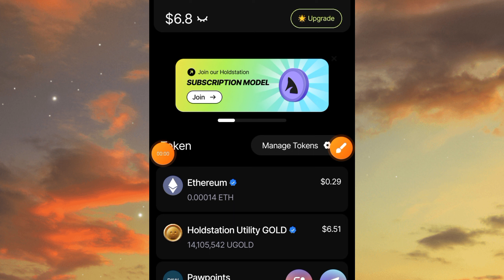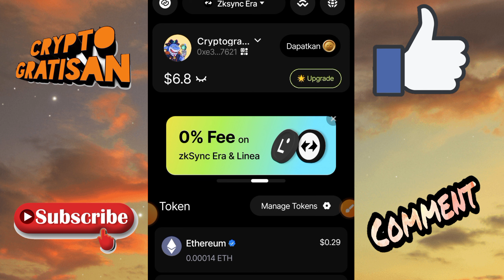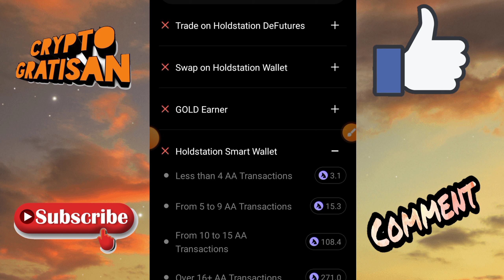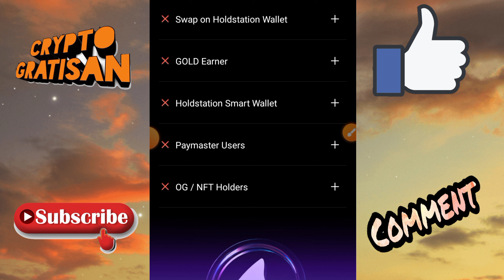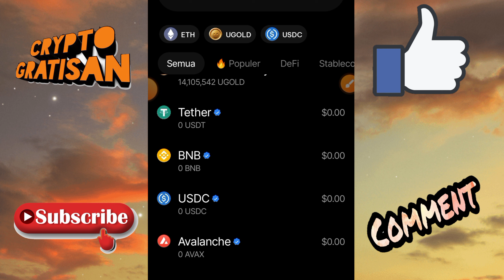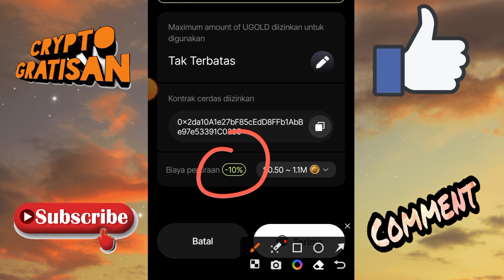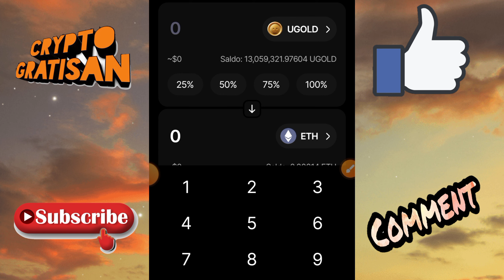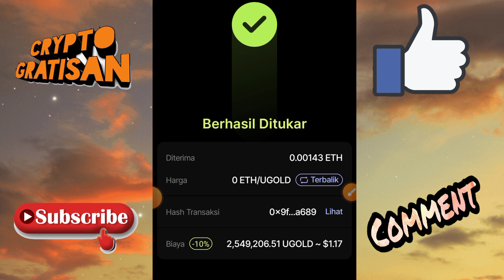UPDATE HOLDSTATION CARA SWAP GOLD POINT TO ETH INSTAN MASUK KE WALLET!